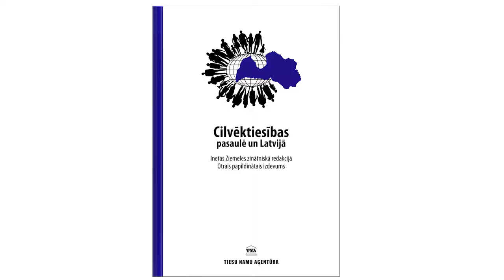Grāmatas "Cilvēktiesības pasaulē un Latvijā" otrais izdevums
2021.gada nogalē Tiesu namu aģentūras paspārnē iznācis grāmatas “Cilvēktiesības pasaulē un Latvijā” otrais, papildinātais izdevums.
“Šī grāmata bija pirmais darbs atjaunotajā Latvijā, kas deva iespēju lasītājam saprast, kas ir cilvēktiesības, kādas ir cilvēktiesības, un kā valsts pārvaldei un tiesām cilvēktiesības ir jāpiemēro praksē,” stāsta Eiropas Tiesas tiesnese, Rīgas Juridiskās augstskolas profesore un grāmatas zinātniskā redaktore Ineta Ziemele.
“Šī grāmata ir visaptverošs apkopojums par cilvēktiesībām gan starptautiskajā līmenī, gan Latvijā, turklāt tas ir pašu latviešu autoru darbs. Pievienotā vērtība ir tajā, ka šī grāmata atspoguļo Latvijas tiesību teoriju un praksi cilvēktiesību jomā,” stāsta Eiropas Cilvēktiesību tiesas tiesnesis, viens no grāmatas autoriem Mārtiņš Mits.
Ceram, ka šis darbs uzrunās augstskolu studentus, vidusskolu un ģimnāziju vecāko klašu skolēnus, un profesionāļus, jo šī grāmata par cilvēktiesībām tā arī turpina būt vienīgais oriģinālais latviešu autoru kopdarbs šajā, mums katram tik ļoti svarīgajā jomā. Novēlu visiem interesentiem, lai jums šī grāmata palīdz arī ikdienā, ja esat nonākuši jautājuma priekšā, vai man ir tiesibas un vai manas tiesības ir ierobežotas, un ko man ar šo ierobežojumu konkrētajā situācijā darīt,” stāsta I.Ziemele.